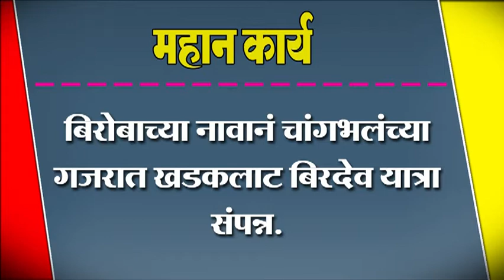बिरोबाच्या नावानं चांगभलंच्या गजरात खडकलाट बिरदेव यात्रा संपन्न.